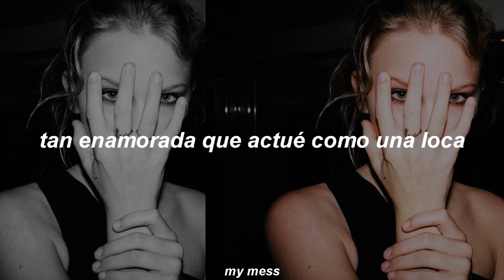taylor swift - the way i loved you (taylor's version) (traducida al español)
Taylor Swift the way i loved you
Taylor Swift the way i loved you (taylor’s version) español
Taylor Swift the way i loved you (taylor’s version)
Taylor Swift Fearless (Taylor’s Version)